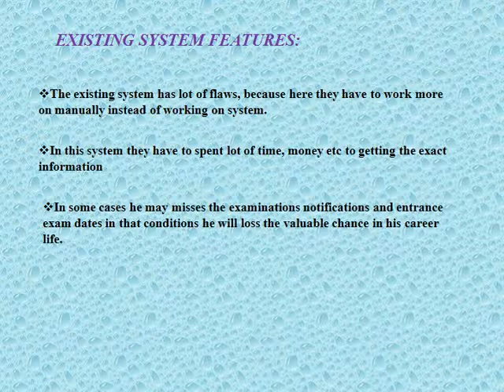Education Portal Project in java